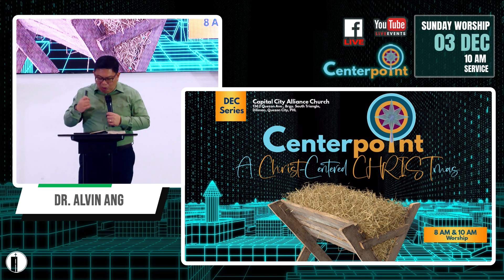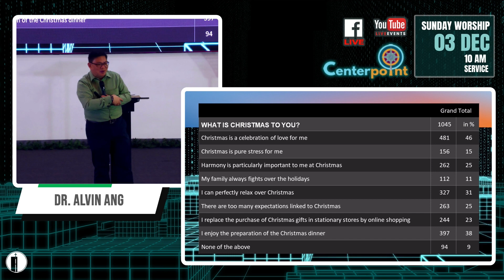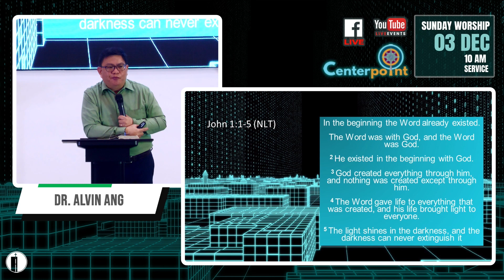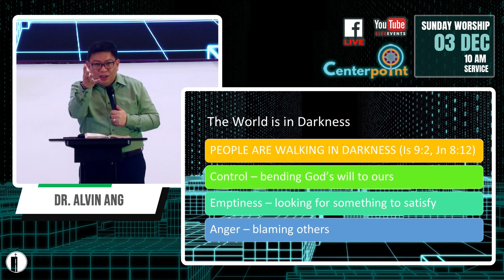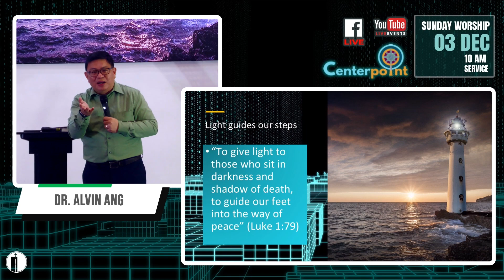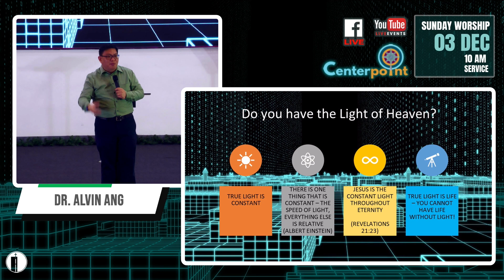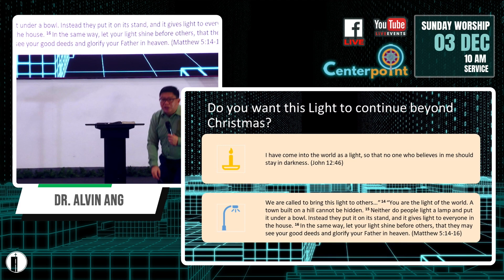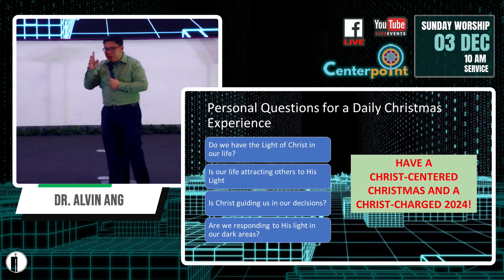DEC 2023 - SERIES 1: THE LIGHT OF CHRISTMAS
Week 1 - The light of Christmas (John 1:9-14)

Without light, people want to have control, anger abound and emptiness surrounds.  Temporary lights will give clamness but will not last.  Jesus came as the true light of the world.  This light is not only present during Christmas but through all eternity.  Do you have this light in your life?